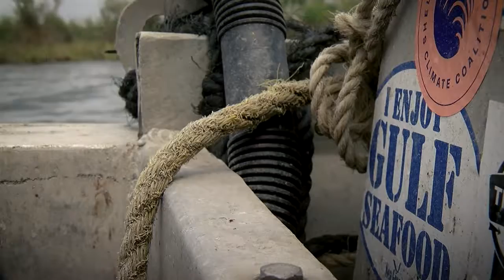KATC Special Report Oyster Industry